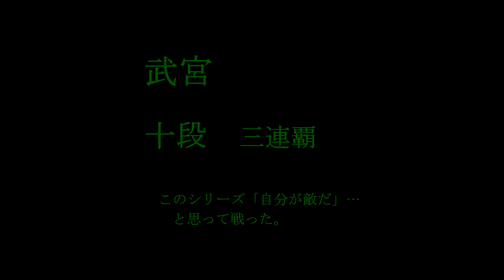小林光一名人 武宮十段(黒)⑰ 30期十段戦最終局 MR囲碁2273